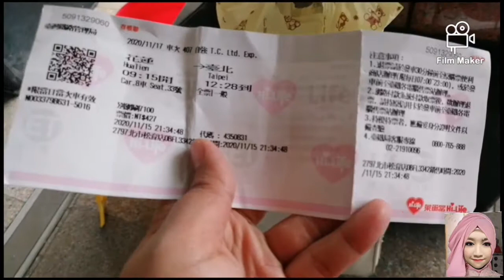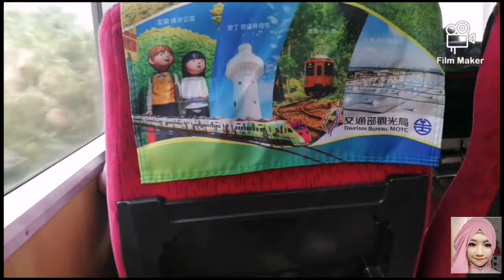Bye Bye hualien || ada pertemuan pasti ada perpisahan